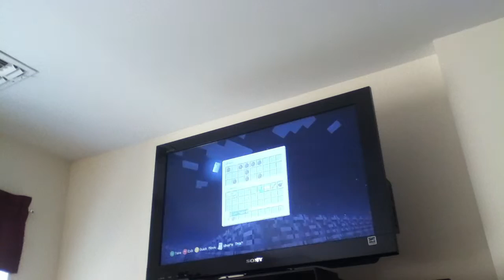zombie hunger games 3-1